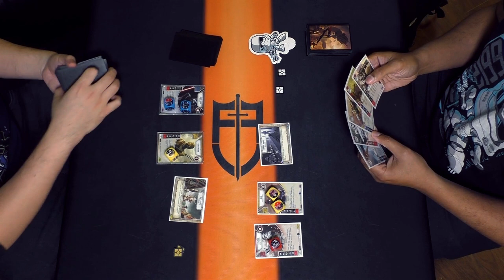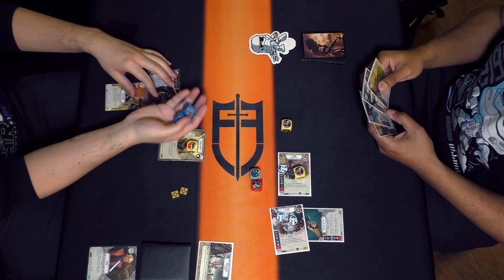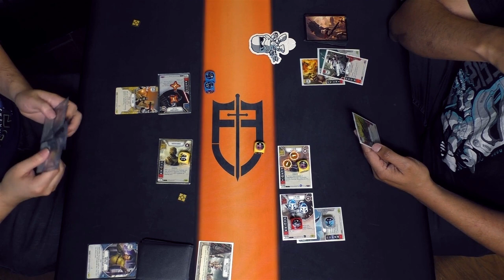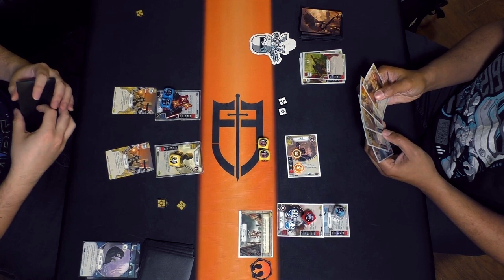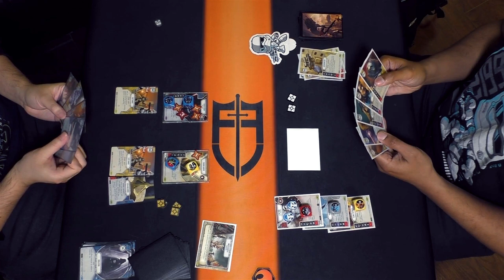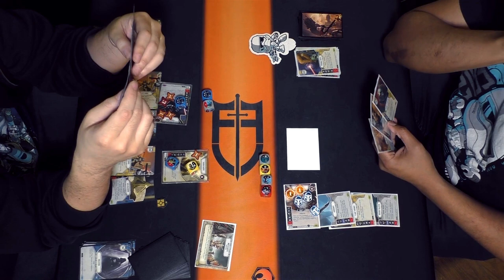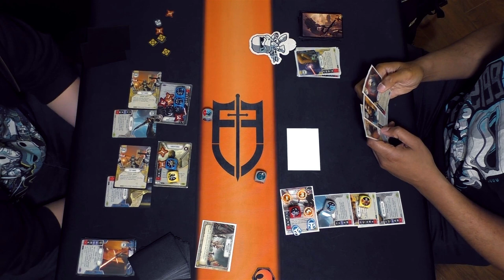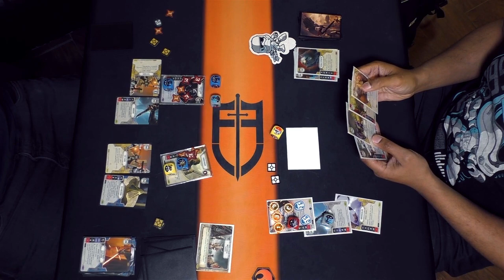Star Wars: Destiny - eVader/Raider vs. eIG-88/FN-2199 - 2017-05-06 | SoR release | Round 3/6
This is the third round of six at the Revenge of the Sixth Spirit of Rebellion release tournament that took place at Face to Face Games Toronto on May 6, 2017.

It's another Vader/Raider, as Jon tries to take out Dominic's eIG-88/FN-2199.

Commentary by Shane and Travis.

As we mentioned in the video, Face to Face Games Toronto is running a Legendary Madness sale.  If you order at least $100 worth of Star Wars: Destiny product, you can choose to add 1 of 3 available legendary cards for free.  If you order is $200 or more, they will include all three.  They ship to the US and Canada, but supplies are limited.  Don't forget to mention which promo you want to receive and that VTTV sent you.  Offer is good until June 17, 2017, when Face to Face will be hosting their Star Wars: Destiny Store Championship.